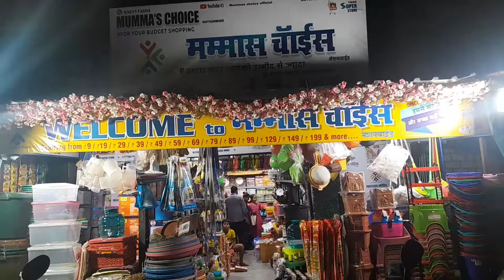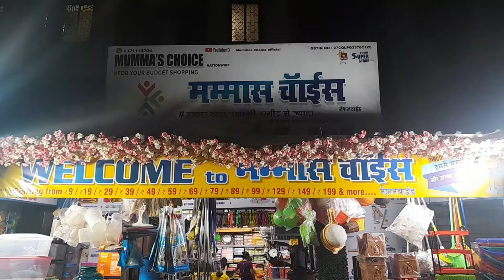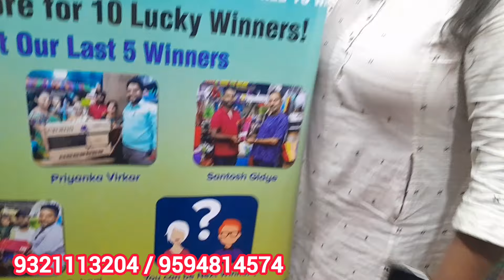dhamaka sale offer ll सबसे सस्ता ll mummas choice shop ll household item 8₹ 😱starting price🔥 ll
andheri Mummas choice shop
Thank you for contacting *MUMMAS CHOICE OFFICIAL* Please save this number for future regular updates of new products and offers.

*Address:- ⚠️ MUMMAS CHOICE SHOP NO.4 , NEXT TO HUNJER NAGAR POLICE BIT CHOWKI, JIJAMATA ROAD ,PUMP HOUSE  ANDHERI EAST, MUM:400093⚠️*

*Shop Timing Morning 11 AM TO 10.30 night Tuesday to Sunday*
*Monday time 4pm to 10.30 pm*